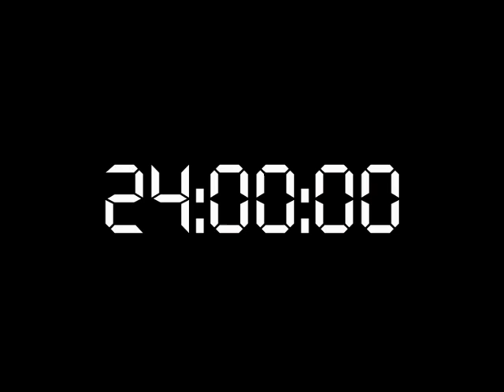Afrika - Tajemná sedmička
Vám představuje: Afrika - Tajemná sedmička - Litujeme, bohužel vyprodáno.

Hluboko ve stinném podrostu africké savany žije sedm tvorů, kteří jsou dobře přizpůsobeni svému tajuplnému a riskantnímu způsobu života.

Když se na savanu snese noc, kočka divoká, luskoun, cibetka, dikobraz, serval, ženetka a hrabáč vylezou ze svých úkrytů a vydají se za potravou.

Pojďte strávit 24 hodin s těmito plachými tvory, když hledají potravu, starají se o svá mláďata a bojují o život s nejnebezpečnějšími predátory Afriky.